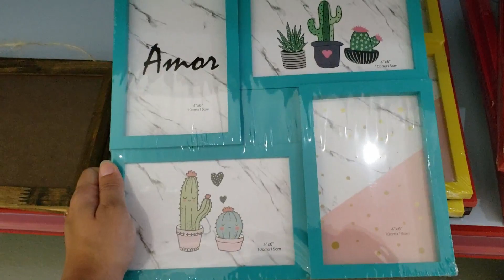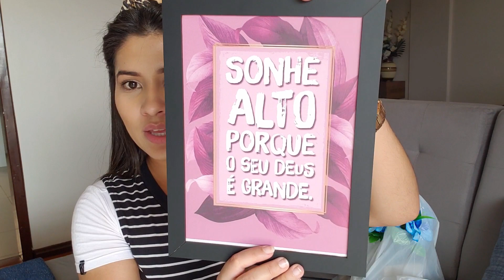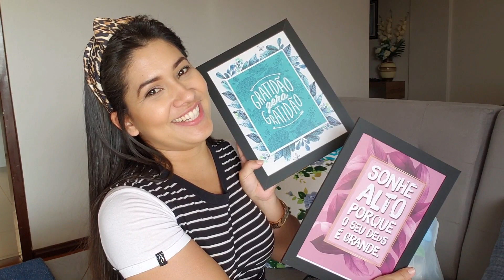RECEBIDOS PARA DECORAR O APÊ + TOUR NA LOJA DE 10,00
Oii meus amores, hoje venho com vídeo de recebidos para o lar, também fiz tour na loja de 10,00.

ENDEREÇOS:
📍Av. Maripá, 4626 - Centro - Toledo PR
📍Av. Papagaios, 1384 - Floresta - Casacavel PR
📍Rua 7 de setembro, 2831 - Centro - Cascavel PR

   CEP: 85802970
   CASCAVEL/PR